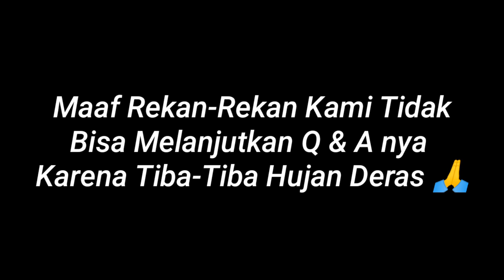DAMPAK HUKUM NAGIH HUTANG LEWAT MEDIA SOSIAL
Hello rekan-rekan,
Pada video kali ini Fathul Qorib Channel mengusung tema q&a, kami akan menjawab beberapa pertanyaan dari pengunjung Fathul Qorib Channel yang ada di kolong komentar.

Yang salah satu pertanyaan nya adalah mengenai Dampak Hukum Nagih Hutang Melalui Medsos.
Tonton videonya sampai habis ya rekan-rekan biar tidak gagal paham, dan bagi kalian yang ingin bertanya masalah-masalah hukum silahkan tulis dikolong komentar nanti kami akan jawab di video q&a selanjutnya.